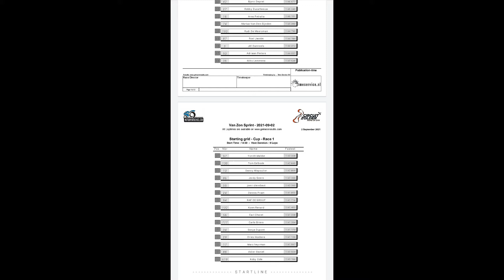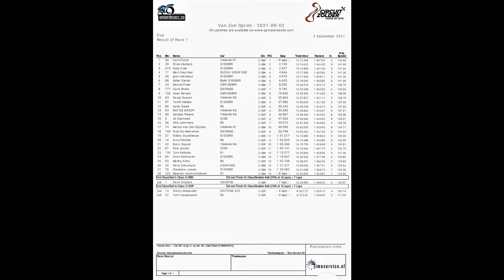Van Zon Sprint 02 09 21 // Race 1 & 2 // MR83 Racing